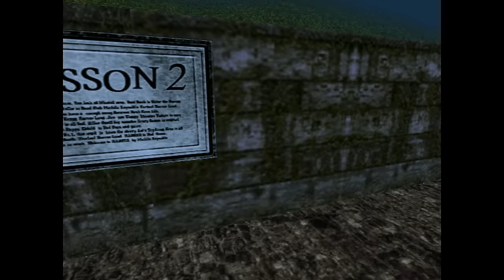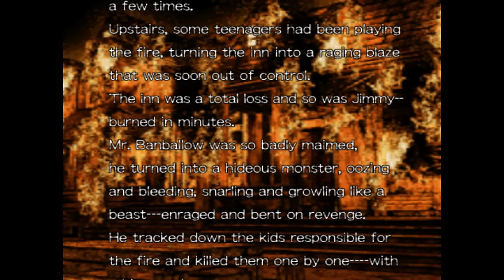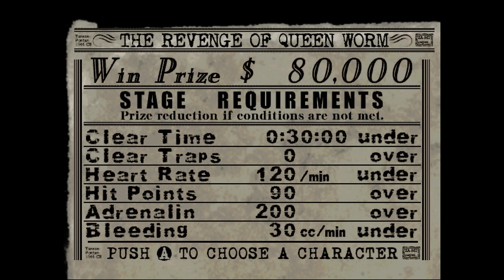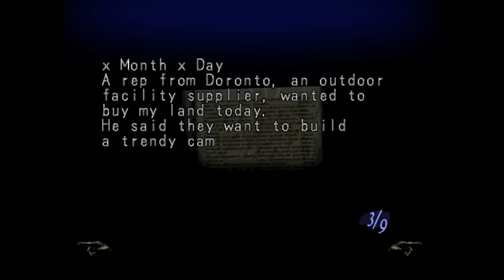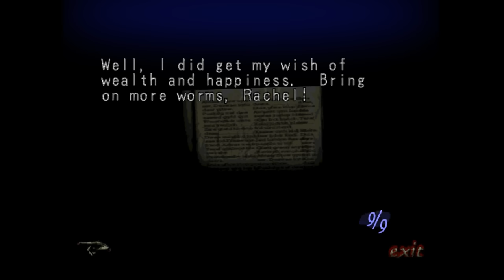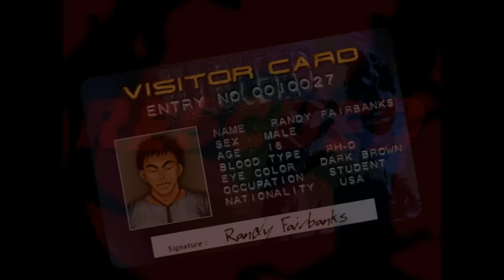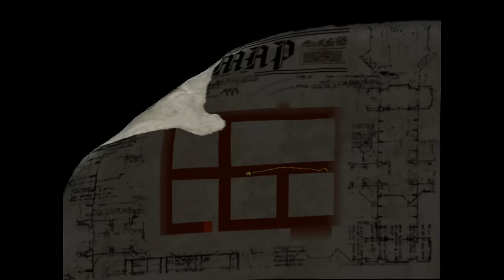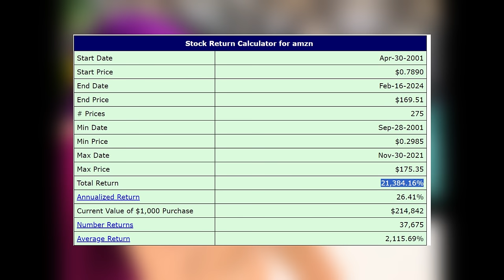The Most Absurd Horror Game - Illbleed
Illbleed is one of the most absurd, hilarious games I've played. There's nothing quite like it.

I'm sure anyone who has played Illbleed will agree.

 Its gameplay and resource management are unlike anything I've encountered in a survival horror title. Illbleed nails the campy, tongue-in-cheek B-movie horror humor. The amount of absurd scenarios and characters the game tosses your wave always keeps you wondering what's coming next.

And like many games from this era, Illbleed fell into obscurity and became a rarity to find. It launched as a Dreamcast exclusive in the spring of 2001. A few weeks before Sega discontinued hardware production of the Dreamcast. An Xbox port of Illbleed never came to fruition.

With Sega announcing they're bringing back several IPs, from remasters to remakes, I was hoping they'd do a remaster of Illbleed. That said, Illbleed seems to be in an IP rights limbo. It's not clear who has ownership of the IP. Unlike Blue Stinger, the studio's previous title, its ownership seems to be up in the air.

Leaving you with a couple of options for playing Illbleed. Emulation, like I'm doing here, or buying a copy for an inflated price.

Illbleed deserves its due. While it is a bit rough around the edges, it's one of the more memorable games I've played, for a variety of reasons.

Timestamps:
00:00 - Prelude
02:47 - Illbleed Intro
05:49 - Illbleed Gameplay
16:53 - Stage 1 (Spoilers Ahead)
22:10 - Stage 2
27:25 - Stage 3
30:54 - Stage 4
35:13 - Stage 5
37:59 - Stage 6 (Illbleed's Finest Hour)
45:21 - Endings of Illbleed
51:58 - In Conclusion

Additional Footage:
• Blue Stinger
• Fatal Frame
• Michigan: Report From Hell
• Postal 2